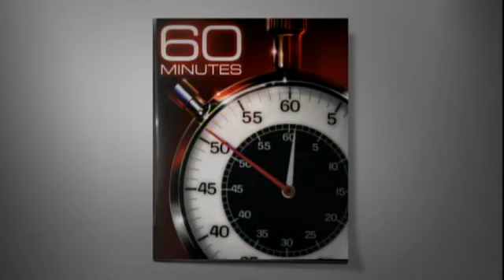Web Extra: Birkenfeld's Impact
US Department of Justice Associate Attorney General Thomas Perrelli believes that Birkenfeld's case has opened the door to prosecuting many more tax cheaters.